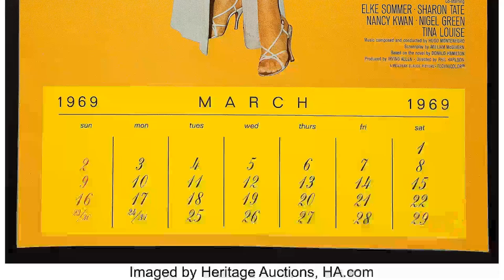Youth's Twitter Polls Show: The Wrecking Crew Movie Is an Unacknowledged Figure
Dean Martin as Matt Helm
Elke Sommer as Linka Karensky
Sharon Tate as Freya Carlson
Nancy Kwan as Wen Yu-Rang
Nigel Green as Count Massimo Contini
Tina Louise as Lola Medina
John Larch as MacDonald
John Brascia as Karl
Weaver Levy as Kim
Wilhelm von Homburg as Gregor
Bill Saito as Ching
Fuji as Toki
Pepper Martin as Frankie
Ted Jordan as Guard
Martin Abrahams as Bellhop
Frank Biro as Diplomat
Lynn Borden as Miss Long Distance
Hy Chase as Gold Guard
Whitney Chase as Miss Natural Gas
Peter Chin as Waiter
David Chow as Bartender
Kenya Coburn as Slaymate
Bill Couch as Agent Cole
James Daris as Davidson
Noel Drayton as Lord Hardwicke
Sheila English as Slaymate
Harry Fleer as Police Officer
Tony Gardner as Gold Guard
Harry Geldard as Jennings
Tony Giorgio as Agent
Joe Gray as Minor Role
Rex Holman as J.B.
Brick Huston as Nelson
Joséphine James as Girl
Kenner G. Kemp as Officer in Hospital Room
Jon Kowal as Kelly
Joe Lewis as Guard
James Lloyd as Desk Clerk
Carey Loftin as Driver
Fredricka Meyers as Slaymate
Celeste Michaels as Slaymate
Stephen Mitchell as Tram passenger
David Montresor as Lord Penhurst
Byron Morrow as Officer in Hospital Room
Chuck Norris as Man in the House of 7 Joys
Ed Parker as Guard
Jay B. Peck as The President
Cara Peters as Miss Milkmaid
Allen Pinson as Page
Bartlett Robinson as Wellington
Bill M. Ryusaki as Henri
Joe Sawyers as Zarr
Jeffrey Sayre as Croupier
Fred Stromsoe as Smith
Frank Tallman as Pilot
Vincent Van Lynn as Police Officer
Dick Winslow as Tram Operator